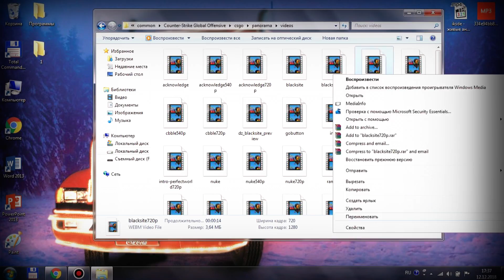BLACK MESA: XEN ► РАЗБОР И МНЕНИЕ!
Канал NOWI!

BLACK MESA XEN! НАКОНЕЦ-ТО!
Наконец-то вышла демка Зена для Black Mesa!
Давайте скорее рассмотрим более подробно!
И так, в этом видео я покажу самые основные и важные моменты, новшества и просто выскажу свое мнение!

Музыка в начале:
SUNG - Ignition
► Официальный сайт SUNG'а!
Запомните, чтобы не пропустить новые альбомы! :-)

► Сталкерос / Stalkeros